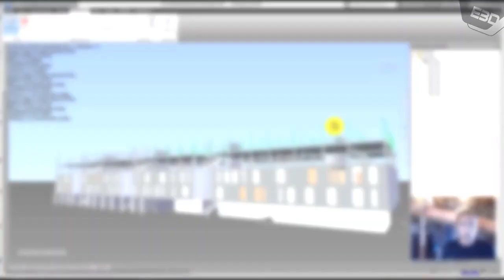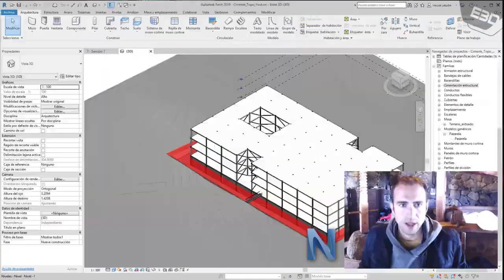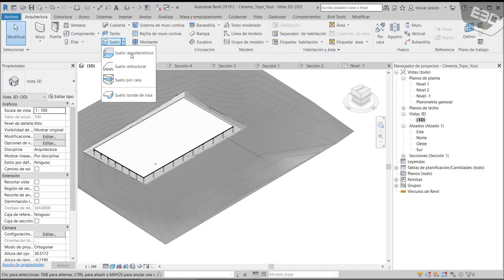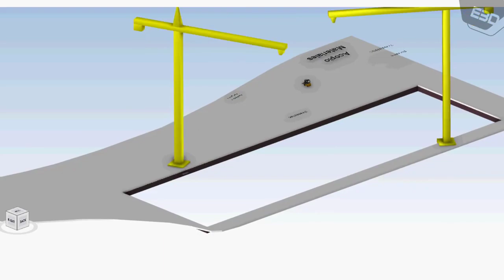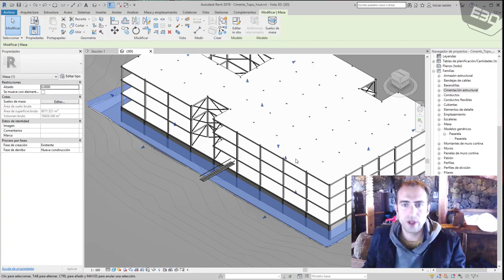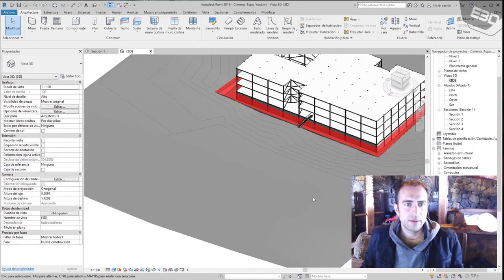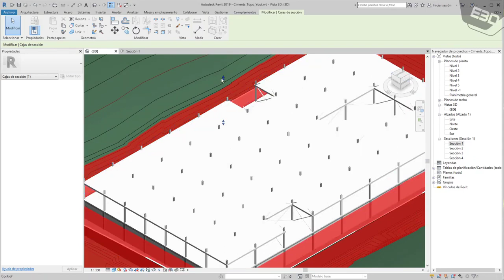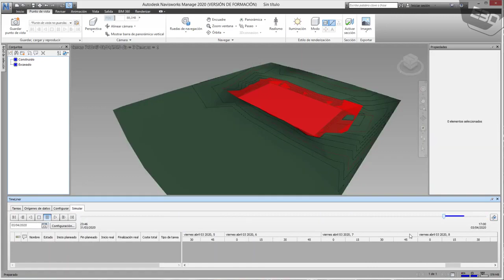Navisworks durante ejecución y construccion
Hoy vemos cómo trabajar con algunos elementos temporales en Navisworks, si quieres ver el principio de esta serie lo puedes ver